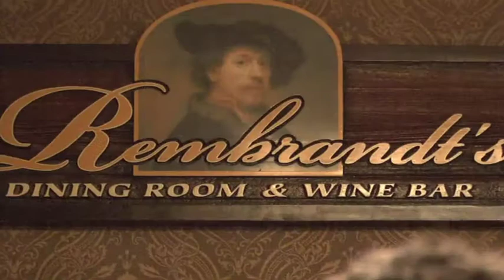C-95 Mike & Gemma Valentine Date.mov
A little video of the C95 Bachelor and the girl he chose to be his Valentines Date